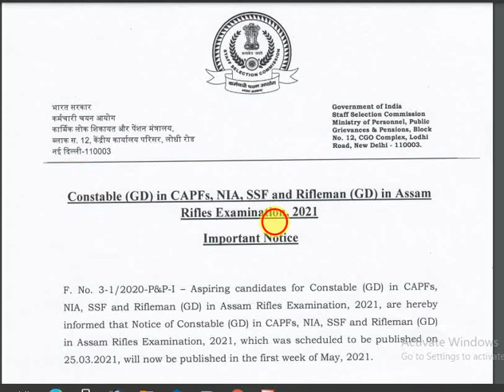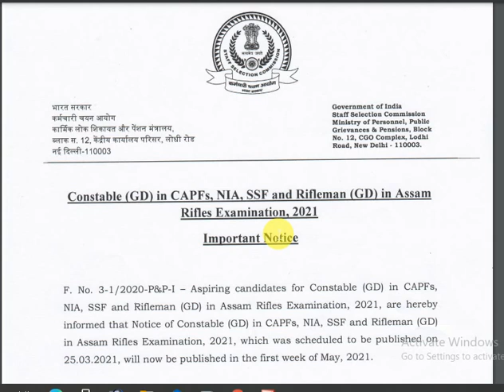constable (GD) in CAPFS. NIA. SSF and Rifleman (GD) in AssamRifles Examination. 2021Important Notice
constable (GD) in CAPFS. NIA. SSF and Rifleman (GD) in Assam
Rifles Examination. 2021
Important Notice